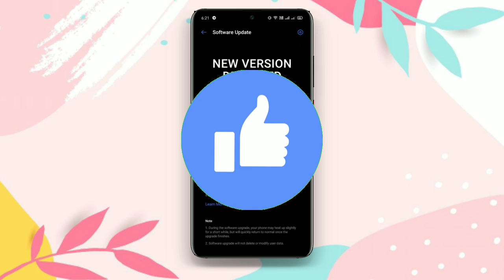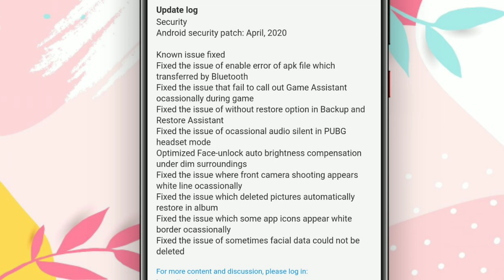Realme X2 April Update C.06 Rollout | Realme UI All Bugs Fix | Realme X2 C.06 Update after changes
Realme X2 April Update C.06 Rollout | Realme UI All Bugs Fix | Realme X2 C.06 Update All Bugs Fix,

Realme X2 April update C.06,
Realme X2 new update C.06,
Realme X2 C.06 Update,
Realme X2 C.06 update changes,
Realme X2 realme ui bugs fix update,
Realme X2 April software update,
Realme X2 Realme ui update after problems,
Realme UI Problems solution,
Realme X2 pubg sound problems,
Realme X2 camera problem solution,
Realme X2 New Update,
Realme X2 C.06 Update kab aayega,
Realme X2 software update,
Realme April update,
Big thinks CJ,